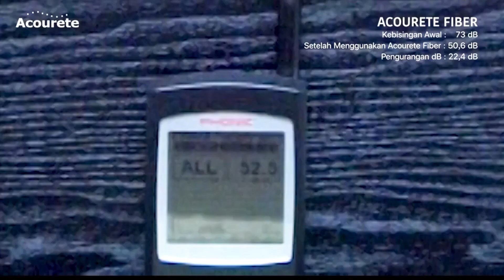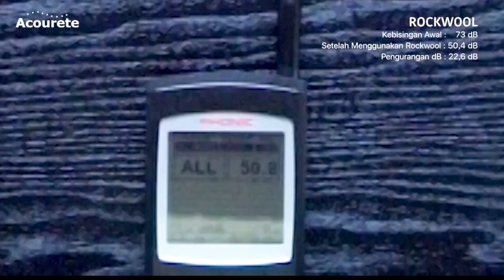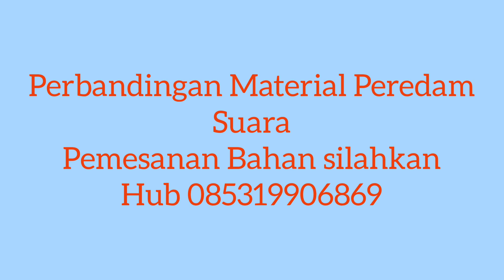Bahan Pembuatan Peredam Suara Kamar, Studio Musik, Karaoke, Ruangan Rapat dll, Hub 085319906869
Sebelum melakukan peredaman suara kamar, kita harus melakukan beberapa hal yaitu:
1. Analisis dan Survey. Analisis dan survey bertujuan mendapatkan informasi jenis suara, asal suara, tingkat kebisingan dan jenis rambatan suara sehingga dengan demikian seorang kontraktor peredam suara memiliki gambaran yang lengkap akan peredam suara yang akan dipasang sehingga bisa menghasilkan daya kedap suara yang maksimal. Tanpa informasi yang detail dan jelas maka hasil akhirnya bisa jadi salah dan kurang maksimal. Dengan demikian maka kita bisa tahu, melalui medium apa suara itu merambat, apakah dominan lewat jendela, pintu, tembok, atap plafon atau apa, dengan mendengarkan rambatan suara tersebut kami bisa memberikan solusi pas dan tepat termasuk teknik pemasangan yang harus dikerjakan.
2. Pemilihan bahan material dan teknik pemasangannya. Sesudah mendapatkan gambaran tentang hasil survey maka kita bisa menentukan bahan material yang digunakan seberapa kedap dan jenis frekuensi apa yang harus dominan diblokir serta bagaimana teknik yang digunakan. Maka pemilihan bahan material menentukan nilai sound transmission lost dari bahan material peredam suara yang digunakan. Teknik pemasangan juga menentukan seberapa suara dapat diisolasi dengan baik dan benar. Kesalahan teknik pemasangan bisa membuat suara merambat melalui medium yang dipasang.
3. Rancana Anggaran Biaya. Sering kali sesudah survey dilakukan, bahan material dipilih, maka yang menentukan selanjutnya adalah rencana anggaran biaya pembuatan peredam suara kamar tidur. Harga peredam suara kamar tidur tentu ditentukan dari hasil survey yang bisa menghasilkan pemilihan bahan material yang berbeda dari satu tempat dengan tempat lain. Misalnya kamar tidur yang dekat dengan sumber suara speaker jarak 50 meter, dengan rambatan melalui plafon, jendela, pintu dan dinding hebel yang tipis, bisa jadi anggarannya akan lebih tinggi dibandingkan kamar tidur yang dibangun dari bahan bata merah diaci tebal 25 cm lebih dengan plafon di dak dan double jendela dan pintu. Maka dari informasi hasil survey akan menentukan seberapa beda bahan material yang digunakan akan memblok suara secara berbeda dari satu tempat dengan tempat lain.

Harga peredam suara kamar tidur ditentukan oleh faktor diatas, namun dalam skala umum dan tingkat kebisingan tidak terlalu tinggi, maka harga peredam suara kamar tidur bisa diharga Rp 400.000 per m2 sudah termasuk bahan material dan jasa pemasangannya. Namun harga tersebut belum diputuskan dari hasil survey yang bisa mengubah harga karena faktor lainnya. Bahan material peredam suara yang digunakan umumnya menggunakan rockwool, glasswool, greenwool atau healthywool dan bahan material lainnya seperti karet peredam suara, karpet, busa dan sebagainya.

Untuk harga peredam suara kamar tidur, biaya peredam suara per meter, jasa pembuatan peredam suara kamar, biaya pasang peredam suara kamar tidur, harga pasang peredam suara kamar, harga bahan peredam suara kamar, silahkan hubungi kami. Dengan senang hati kami akan membantu anda. Terimakasih.